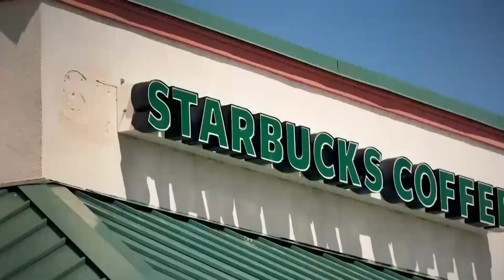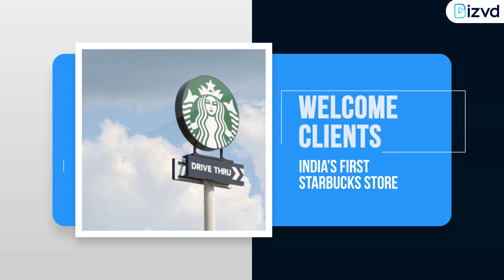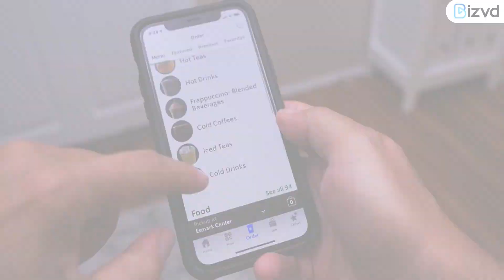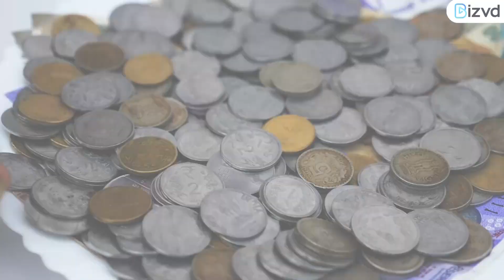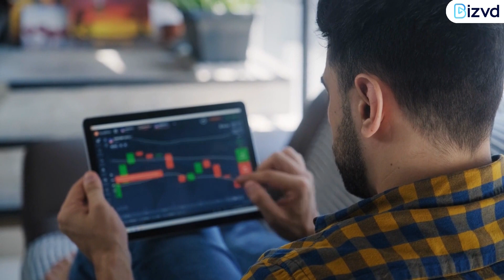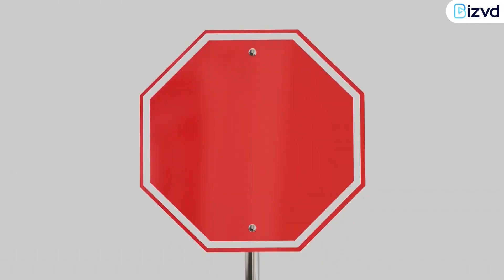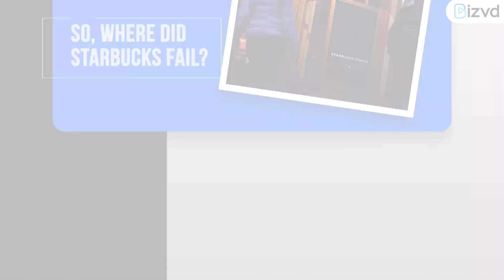Why did Starbucks fail in India? (Documentary)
Why did Starbucks fail in India?
Starbucks is facing difficulty in making its footprint in India. The reason behind the significant loss is the high price of the Starbucks coffee menu, the coffee lovers and people who just go for chilling and making their daylight with coffee started comparing the facilities and the taste of Starbucks’ coffee from other local coffee shops. And the crowd, which was too excited after the announcement of Starbucks coming to India with something new, gradually started vanishing from the stores towards their local coffee shops for better taste and the same facilities as Starbucks.